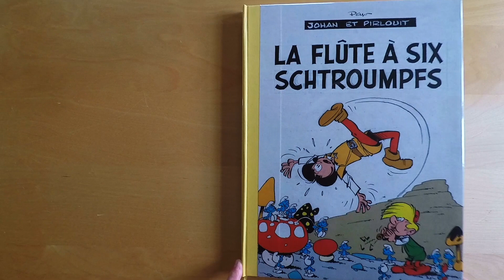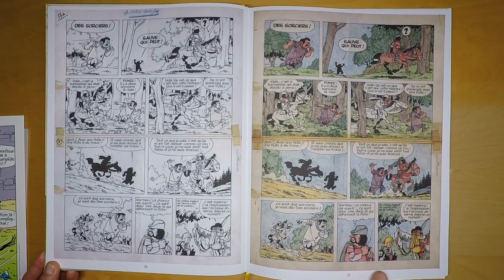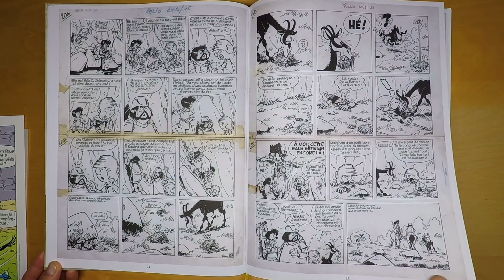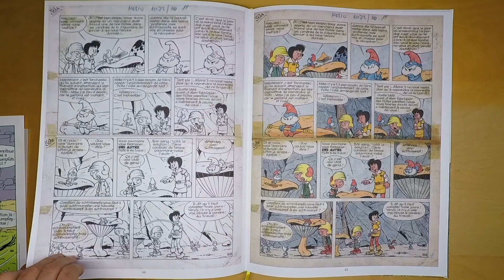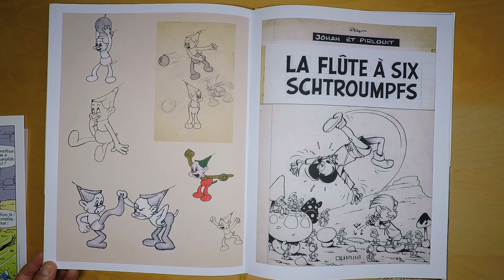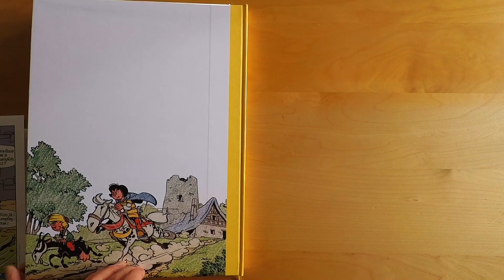LA FLÛTE À 6 SCHTROUMPFS - Tirage de Luxe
PEYO
LA FLÛTE À SIX SCHTROUMPFS
ÉDITEUR : LAURENT HENNEBELLE
TIRAGE DE TÊTE
Deux versions : OFFSET Offset ou Encres pigmentaires
80 pages au format 30 x 40 cm
Planches en fac-similé
dos toilé, d'un tranchefile et signet
un tiré à part réalisé à partir d'une case de l'album